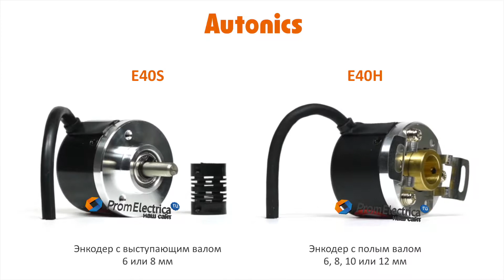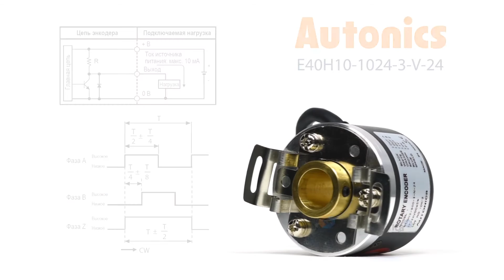Инкрементальный энкодер с полым валом 10 мм 1024 имп/об 12-24 VDC Артикул E40H10-1024-3-V-24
Разрешение: 1024 импульса на оборот

Максимальная частота вращения: 5000 оборотов в минуту

Выходной сигнал: по напряжению

Питающее напряжение: от 12 до 24 вольт постоянного тока

Присоединение: кабель 2 метра